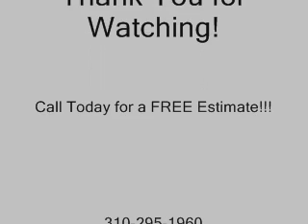Montrose Concrete Cement Industry call Shafran